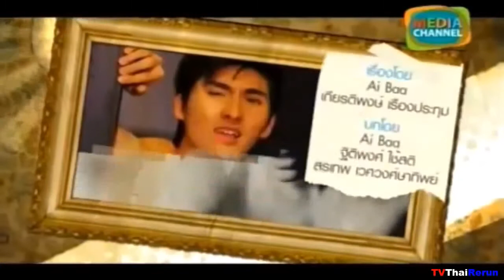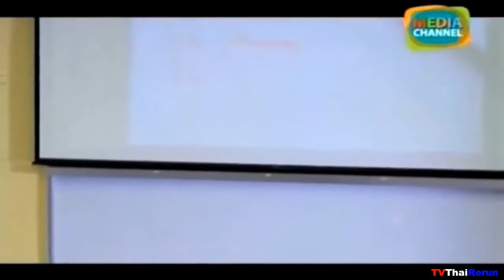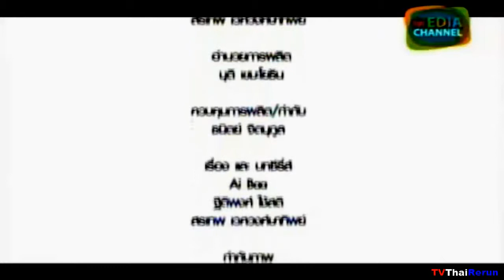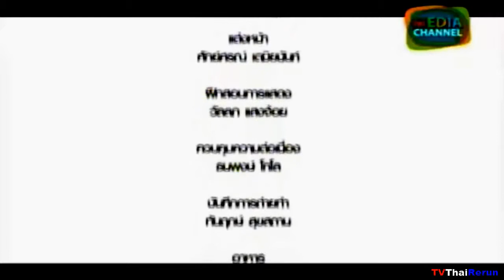Sood rak plick lock - episode 3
credits to TVThai Re-run